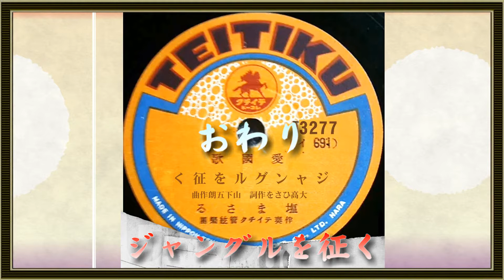ジャングルを征く／塩まさる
ジャングルを征く
歌唱：塩まさる
作詞：大高ひさお
作曲：山下　五朗
昭和十七年四月發賣